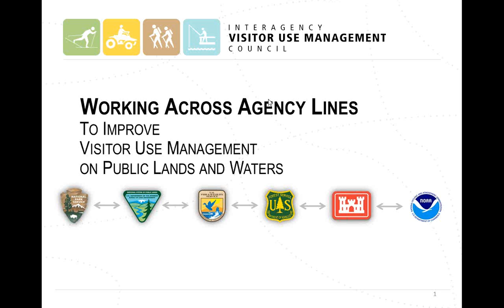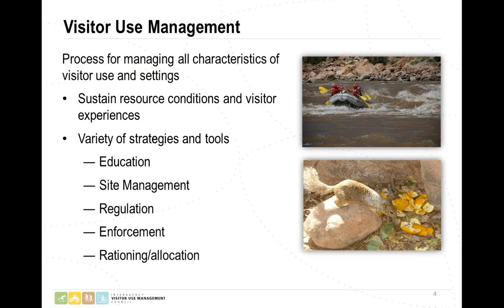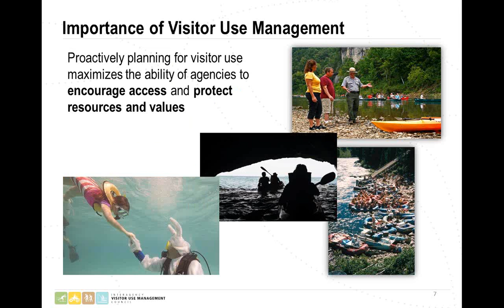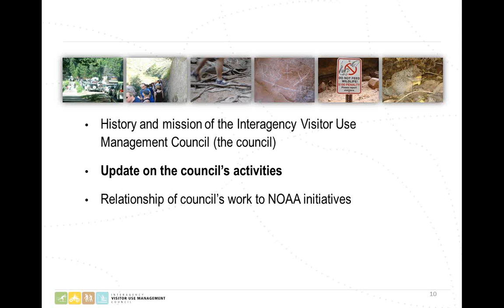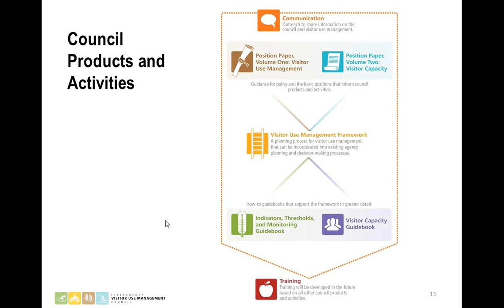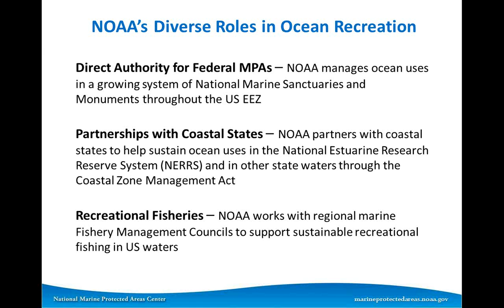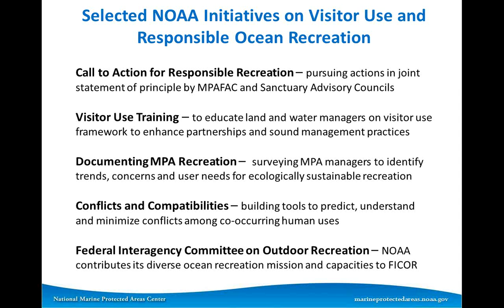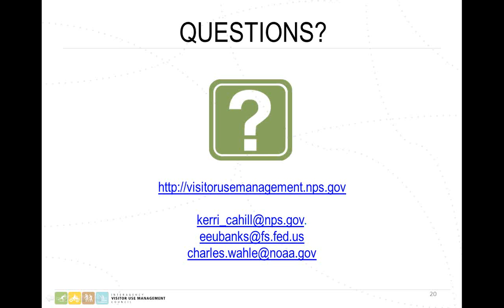Working Across Agency Lines to Improve Visitor Use Management on US Public Lands and Waters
This webinar originally aired on 13 November 2014.

The United States has a diverse system of national parks, monuments, wildlife refuges, marine protected areas, estuarine research reserves, conservation areas, recreation areas, wilderness areas, wild and scenic rivers, and scenic and historic trails managed by a number of different federal agencies. The Interagency Visitor Use Management Council, with representatives from the US National Park Service, US Forest Service, Bureau of Land Management, US Fish and Wildlife Service, US Army Corps of Engineers, and NOAA, is developing effective and legally defensible implementation tools for assessing, planning, and managing visitor use and visitor capacity on US public lands and waters. The Council’s collaborative efforts provide a consistent approach to visitor use management that will in turn create seamless connections between lands and waters managed by different federal agencies. In this webinar, representatives from the Interagency Visitor Use Management Council presented on guidance being developed to encourage sustainable recreation on federal lands and waters.

This webinar was cosponsored by the EBM Tools Network and the National MPA Center, and it was presented by:

Kerri Cahill, Branch Chief, National Park Service, Denver Service Center
Ellen Eubanks, Project Leader, Landscape Architect, Forest Service, San Dimas Technology & Development Center
Charles Wahle, Senior Scientist, NOAA National Marine Protected Areas Center.